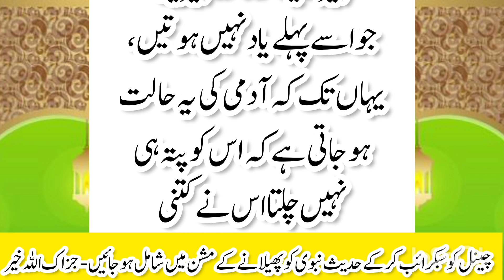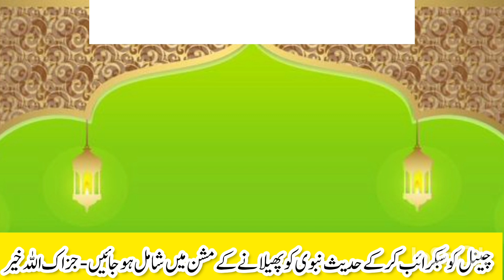Namaz mein shaitan ka waswasa | Namaz mein shaitan kaise behkata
Yours Queries

▪︎namaz mein shaitan ka waswasa ▪︎namaz mein waswasa ana
▪︎namaz mein waswasa
▪︎waswasa of shaitan
▪︎ shaitani waswaso
▪︎namaz mein waswase ana
▪︎ waswase of shaitan
▪︎ waswasa namazi
▪︎namaz main waswasay ana tariq jameel
▪︎namaz main waswase aana
▪︎shaitani waswaso se bachne ka wazifa
 ▪︎shaitan vs namaz
▪︎ namaz me waswase
▪︎shaitani khayalat or waswase
▪︎shaitani amal
 ▪︎namaz kasay parhain
▪︎shaitan vs azan
▪︎namaz me kufriya waswaso ka ilaaj
▪︎wazu mein waham
▪︎shaitan vs insan